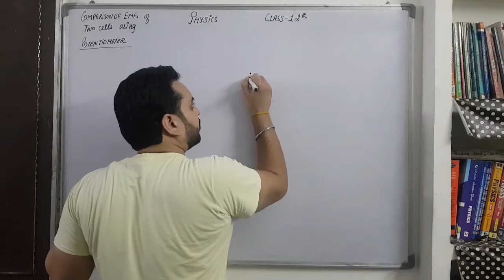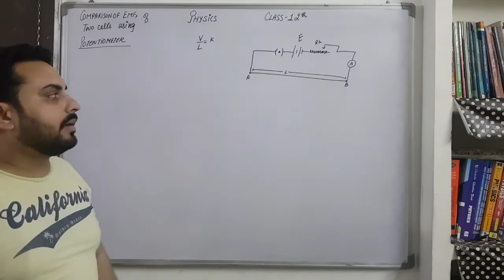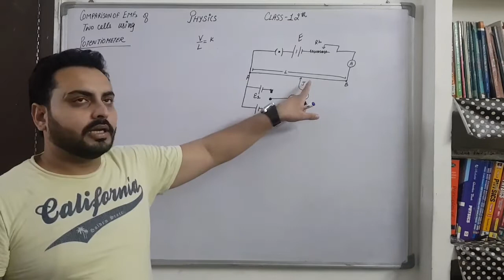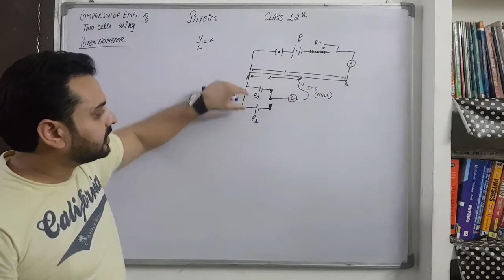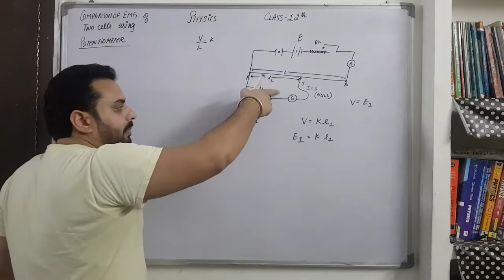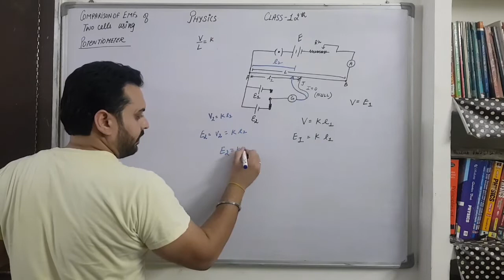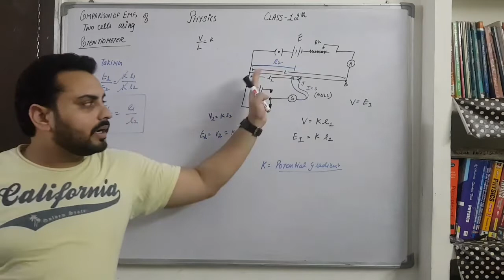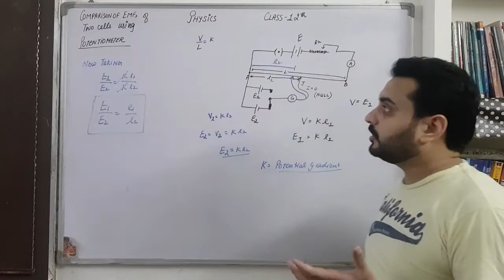Comparison of EMFs of Two Cells Using Potentiometer|Current Electricity|Class 12th|Physics|NCERT